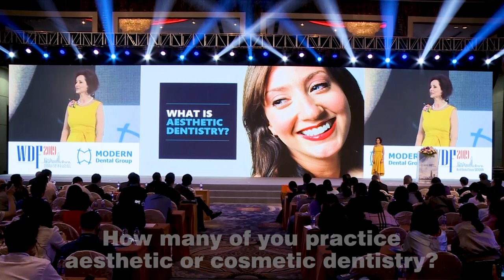The Joy of Smile Making | Lecture Excerpt with Dr Yvonne King - Australia's Leading Cosmetic Dentist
Melbourne's leading cosmetic dentist, Dr Yvonne King, talks about the joy of creating beautiful, healthy new smiles for her patients. Visit CLDC to achieve a beautiful smile by the very best cosmetic dentist in Australia.

Cosmetic & Laser Dentistry Centre
236 Balaclava Rd, Caulfield North

This is the first of an excerpt series taken from Dr King's keynote lecture in Aesthetic Dentistry at the 2019 World Dental Forum.